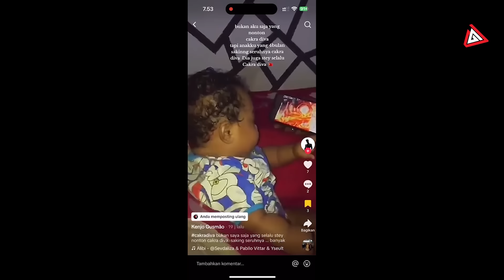XIAO YAN SETENGAH DOU DI - Battle Throught The Heaven 179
Judul Film : BATTLE THROUGH THE HEAVENS SPOILER Season 5 Episode 179

Level Lengkap Kultivasi BTTH
1. Dou Zhi Qi (Dou Disciple)
2. Dou Zhe (Dou Practitioner)
3. Dou Shi (Dou Master)
4. Da Dou Shi (Dou Grandmaster)
5. Dou Ling (Dou Spirit)
6. Dou Wang (Dou King)
7. Dou Huang (Dou Emperor)
8. Dou Zong (Dou Ancestor)
9. Dou Zun (Dou Vernerable)
10. Ban Sheng (Half Saint)
11. Dou Sheng (Dou Saint)
12. Dou Di (Dou God)